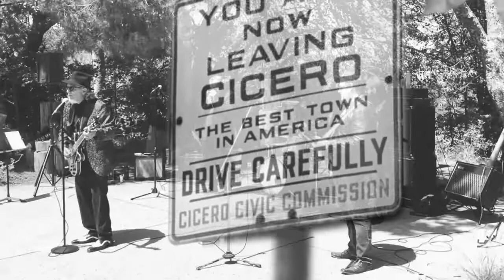Cicero- Jeff Dale & The South Woodlawners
During Prohibition era Chicago, Cicero was where you'd find the Chicago mobsters hangin' out - it was out of the reach of the Chicago cops. Jeff's Uncle Jimmy was one of those gangsters. He wrote his younger brother (Jeff's dad) from prison urging him to stay away from the gangster life. That's the inspiration behind this song...
From the album "Blood Red Moon"